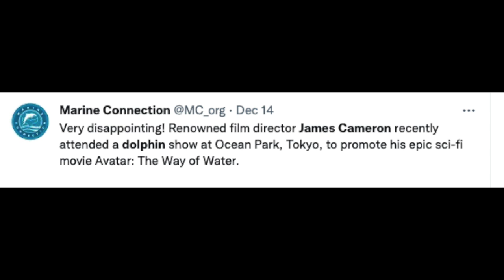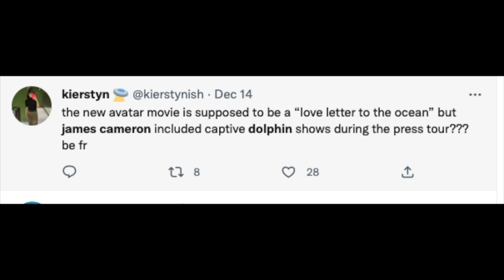JAMES CAMERON under FIRE for THIS DOLPHIN SHOW @ AVATAR THE WAY OF WATER Japanese premiere FOOTAGE